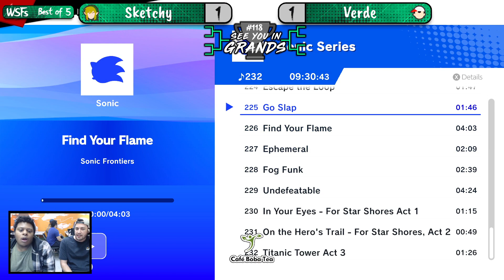See You in Grands #118 - WSFs - Verde (Ness) vs Sketchy (Link)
Match from See You in Grands #118 (Super Smash Bros. Ultimate Weekly)

Keep up with ALL SBC Smash events on our start.gg hub